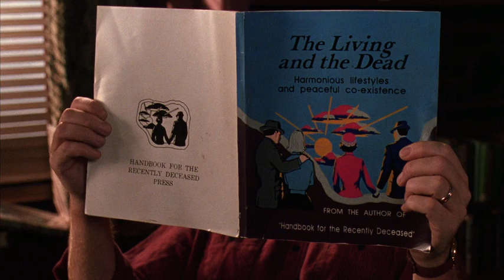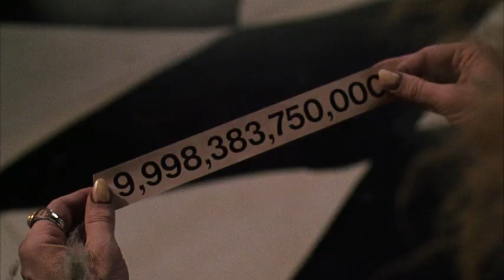Beetlejuice (Битлджюс) - Tim Burton, Winona Ryder, Michael Keaton, Geena Davis, Alec Baldwin, 1988